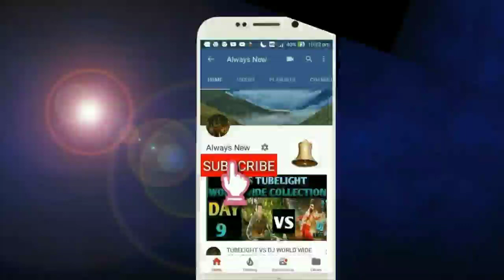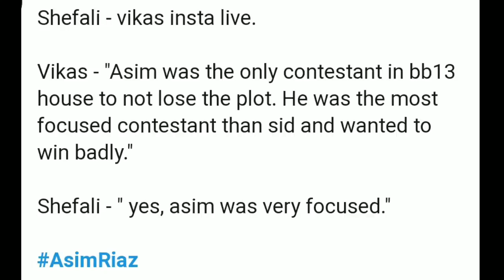Shefali Zariwala & Vikas Gupta janiye Asim Riaz Ke liye kya Bole,Bigg Boss 13,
Shefali Zariwala on Asim Riaz,
Vikas Gupta on Asim Riaz,
Vikas Gupta Talking about Asim Riaz Journey in bigg boss 13,
Asim Riaz bigg Boss 13,
Asim Riaz New Song,